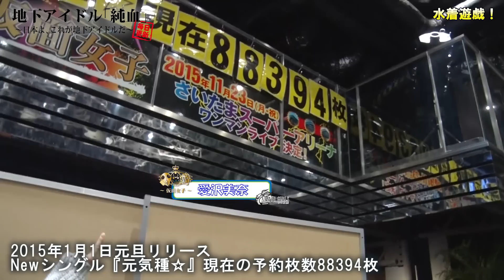純血533話 仮面女子：窪田美沙・愛沢美奈、ぱー研！：岡本柚果 水着遊戯！